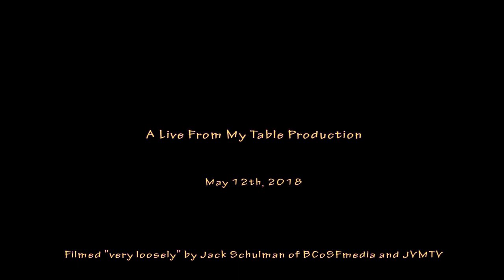DBI's The Gong Show featuring The Unknown Comic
First: This was filmed from my table just for fun. The Delray Beach Initiative did their version of the Gong Show to raise money for children in schools who are homeless and/or who's parents can't afford to feed them 3 meals a day. All money raised went to this wonderful charity.